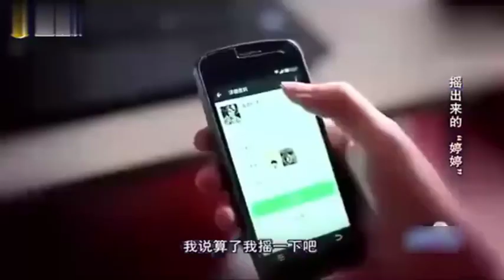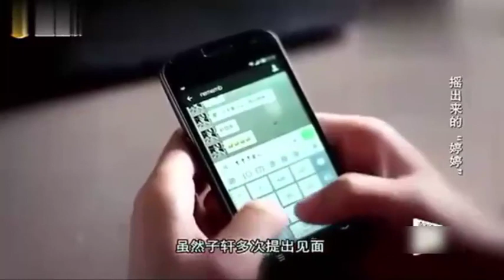【完美告白】小夥網戀半年從未見面，女孩一上臺全場激動，塗磊直言你賺大了！